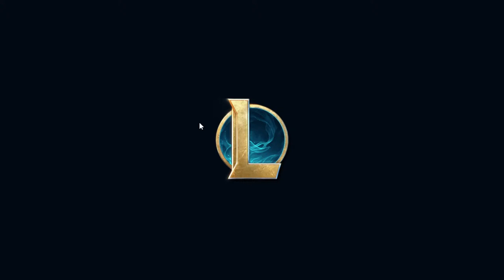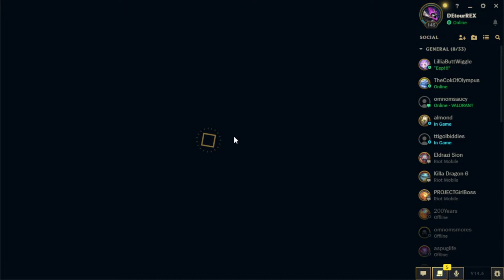LATE NIGHT GAMING - The Game is probably something you don't like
Sorry about thios garbage game but the boys want to playthis